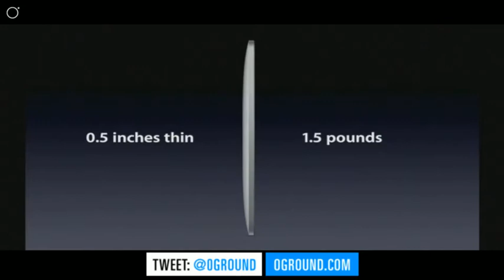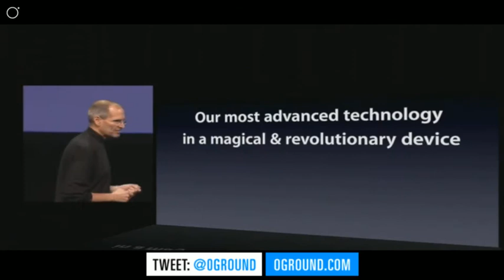[NEW][HD] iPad vs Surface | Apple vs Microsoft